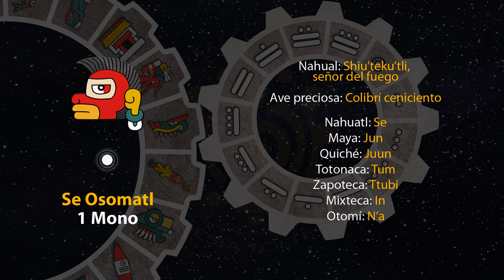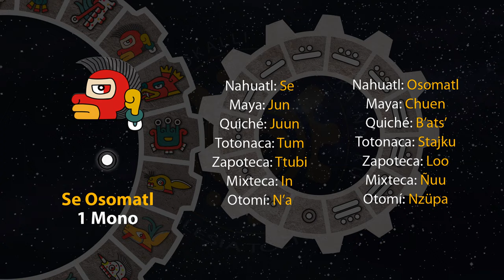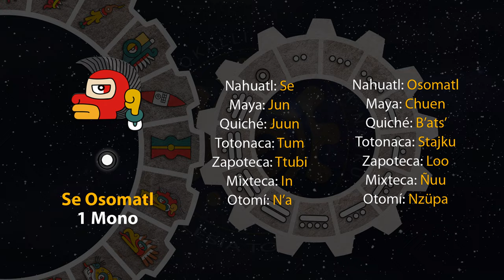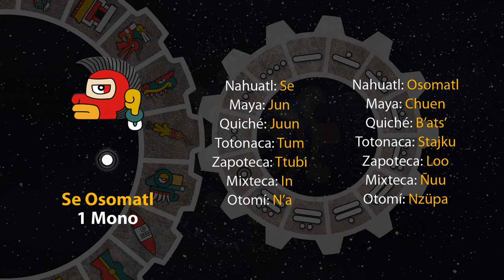El tonal de hoy es "1 Mono - Se Osomatl" 30/11/23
3 de Panketsalistli
Año 7 Agua
49 del 19 Atado
5145 del Quinto Sol

30 de noviembre de 2023.